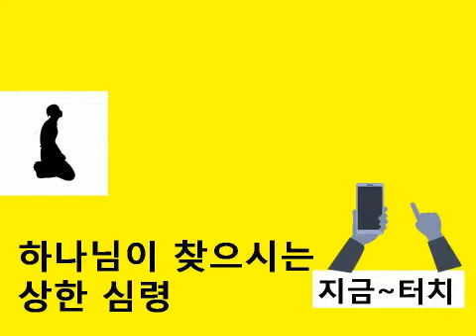하나님이 찾으시는 상한 심령